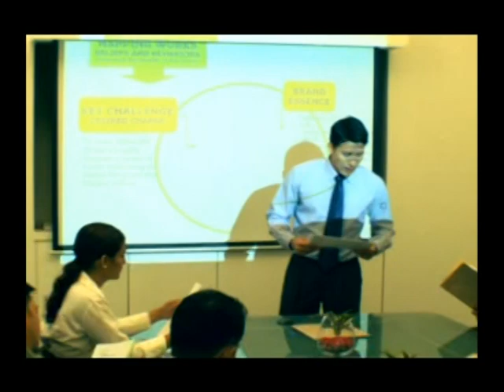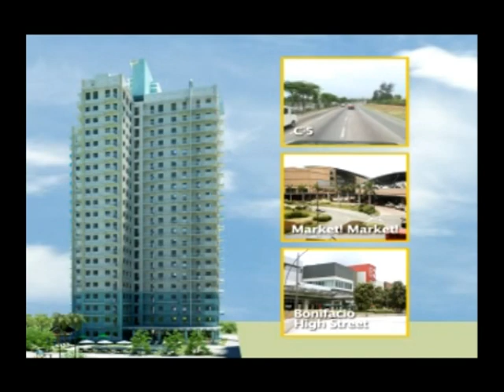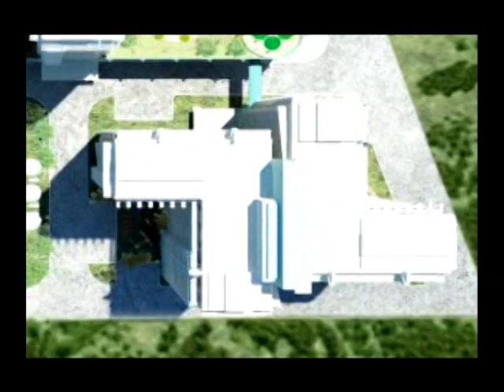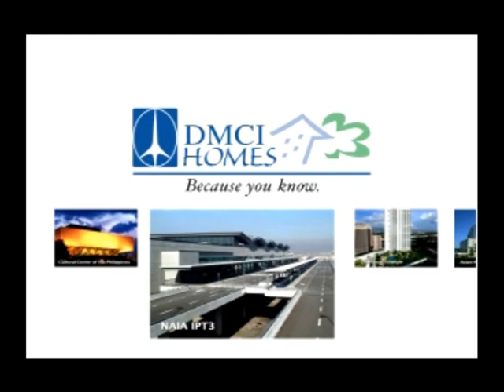Condo for Rent - Taguig City - Cypress Towers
Cypress Towers redefines high-rise living with its intelligent use of space and design. The unique pinwheel architectural configuration lets residents enjoy good illumination and ventilation. It is designed in a way that gives each unit a breathtaking view of the metropolitan skyline, the Antipolo Hills, or the Manila Bay with its famed sunset.

DISTINCT FEATURES

Pinwheel Architectural Design
The pinwheel design addresses illumination and ventilation, as it maximizes the use of surrounding natural light as well as the continuous flow of air. Natural lighting and ventilation in all units help reduce the daily energy consumption of residents, allowing them to save on  cost from unnecessary dues for air conditioning and lighting of common areas of the building.

Prime Location
Cypress Towers' convenient location allows residents to go to and from work with ease. It is close to major retail establishments, restaurants, movie theaters, hospitals, prominent educational institutions, and other amusement and recreation spots for the whole family to enjoy.

Impressive List of Amenities
Cypress Towers features resort-like amenities that offer its residents a relaxing refuge. The recreational facilities give residents opportunities to spend quality time with their family and neighbors.

Fantastic Views
Enjoy the magnificent sunset view of Manila Bay; the charm of the Makati, Ortigas, and Bonifacio Global City skylines; and the soothing view of Antipolo hills. Whichever unit you choose, you'll still enjoy a front row seat to the best views of the city, in the comforts of your Cypress Towers home.

Melai Recto
Leasing Specialist
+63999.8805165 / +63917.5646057